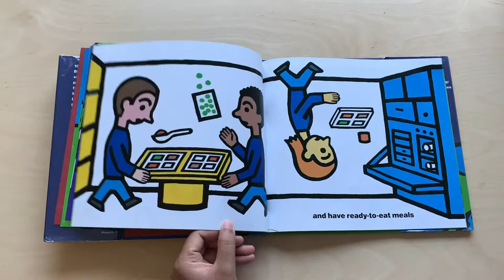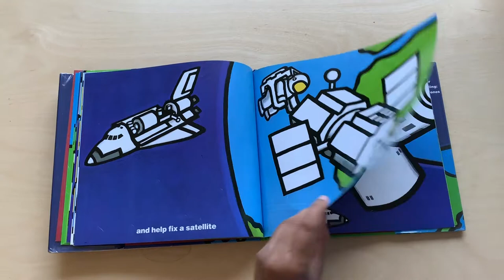I Want to Be an Astronaut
Book:  I Want to Be an Astronaut
Story by : Bryon Barton

50 Yrs of landing on Moon

Moon books for kids

Space books